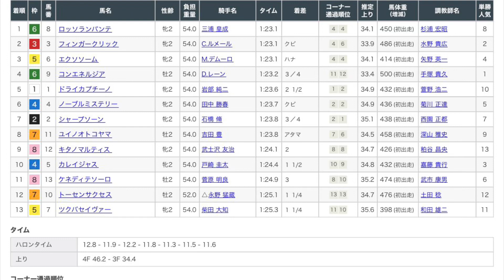6/11 東京5R 新馬戦 レース映像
6/11 東京5R新馬戦レース映像です！

1着　ロッソランパンテ
2着　フィンガークリック
3着　エクソソーム